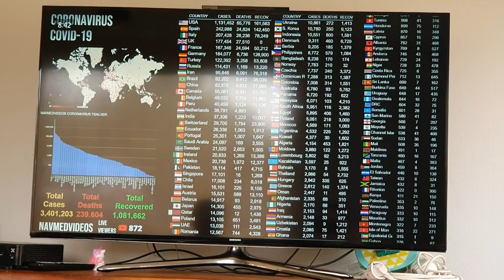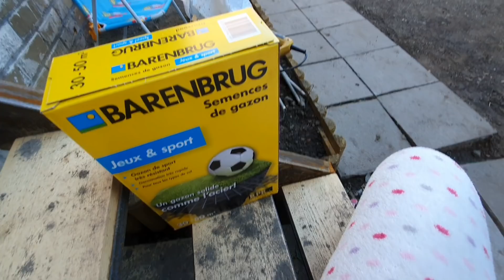Día De JARDINEROS🤣🌱 + COMIDA Al Aire LIBRE + El Antonio NO PARA!🌱